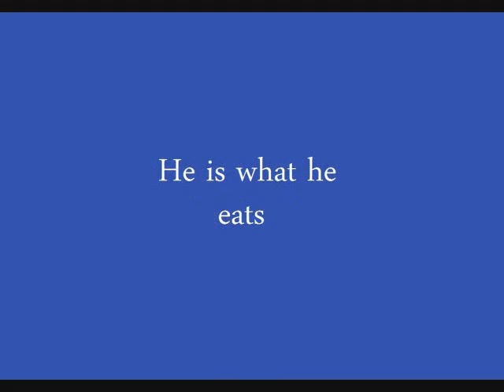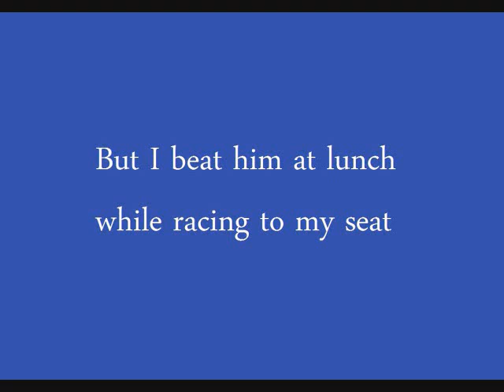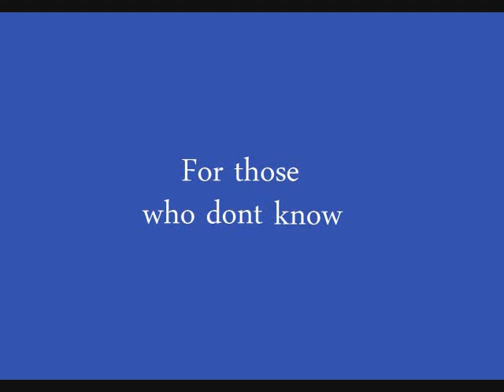D-Roche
A screamo song I wrote for my friend Dough Desrochers.